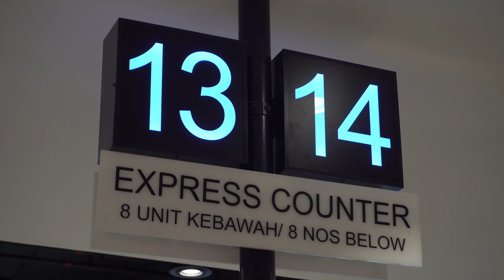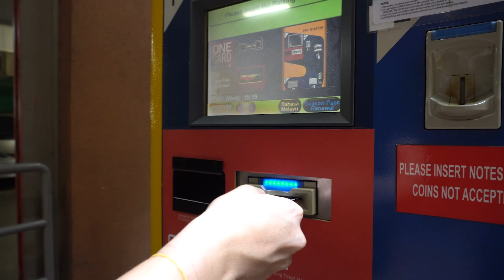Savage Level: Hey Society, You Don't Own Me.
SCREW SOCIETY